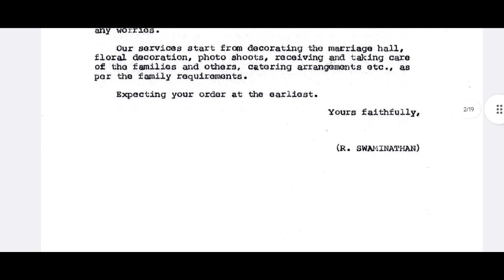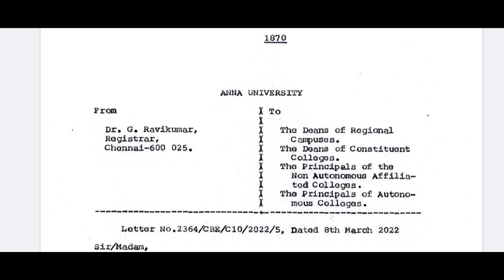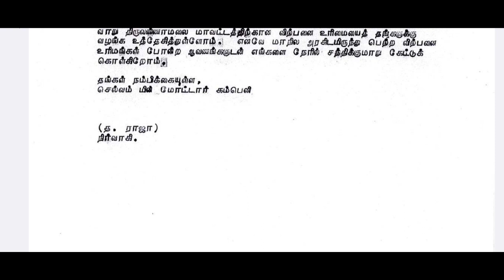February 2023 Typewriting Exam Answer Key | Typewriting Question Paper 2023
COA Online Class Going on Successfully..

Typewriting Question Paper 2023